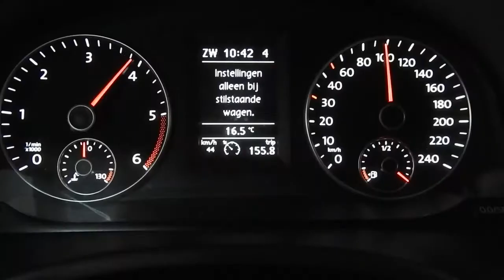Chiptuning stage 1 Vw Caddy 1.6tdi DSG on dyno @ auto-chippen.nl Tilburg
Software upgrade Volkswagen Caddy